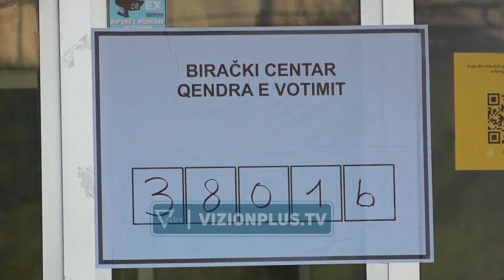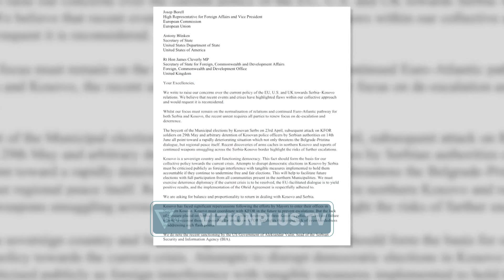“Po punojme per zgjedhjet ne Veri”. Kurti: BE te heqe sanksionet ndaj Kosoves -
Mënyra e duhur për shpalljen e zgjedhjeve të parakohshme në katër komunat në veri është peticioni. Kwshtu ka deklaruar  kryeministri Albin Kurti. Ai theksoi se qeveria po punon  per çështjet teknike dhe administrative për zgjedhjet e reja në veri.Nga ana tjeter Kurti  kërkoi  nga Bashkimi Evropian te heqe sa me pare masat ndëshkuese ndaj kosoves.Nga ana tjeter  zëdhënësi i Bashkimit Evropian, Peter Stano, ka deklaruar  se masat ndaj Kosovës janë vendosur për shkak të mungesës së sjelljes në mënyrë evropiane.Duke komentuar letrën që dhjetëra ligjvënës perendimore u dërguan zyrtarëve të lartë të Shteteve të Bashkuara dhe Bashkimit Evropian për ndryshimin e qasjes ndaj Kosovës e Serbisë Stano, tha se politikën e jashtme të Bashkimit Evropian e përcaktojnë vendet anëtare të tij.